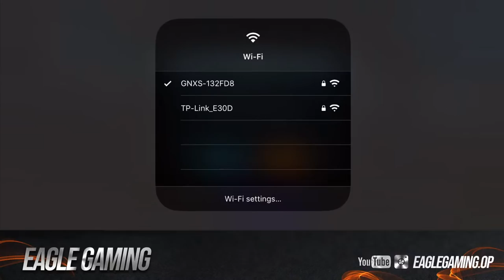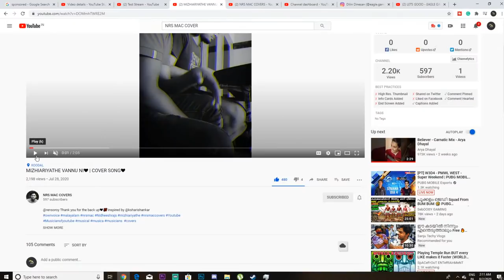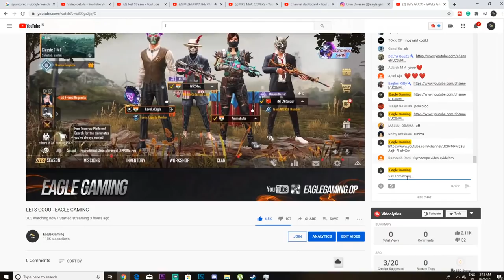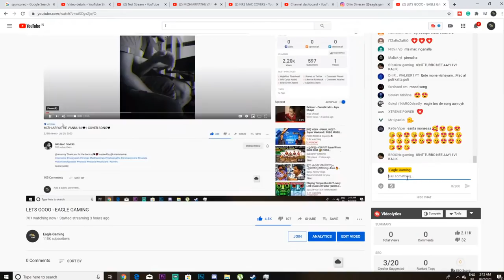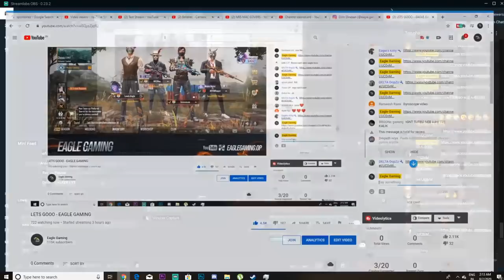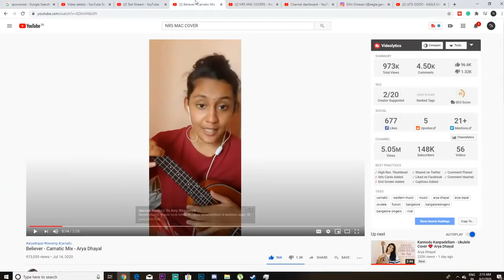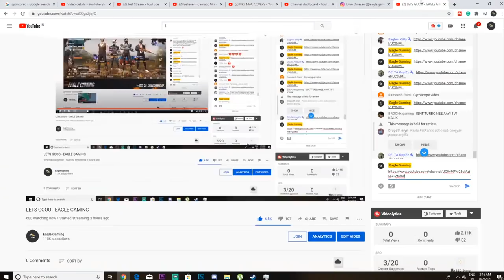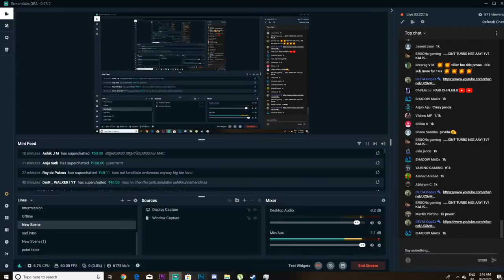LETS GOOO - EAGLE GAMING